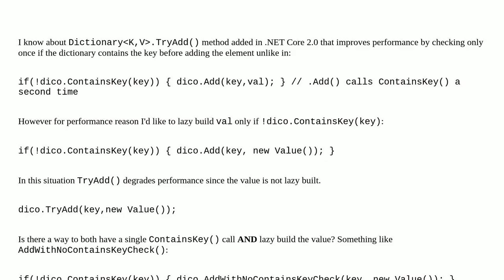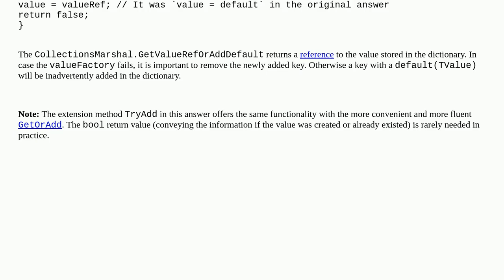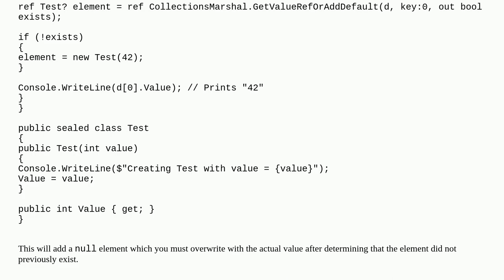Possible to add an element to a .NET Dictionary skipping the internal ContainsKey() call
A special thanks goes out to the community

  dictionary .net base-class-library c#